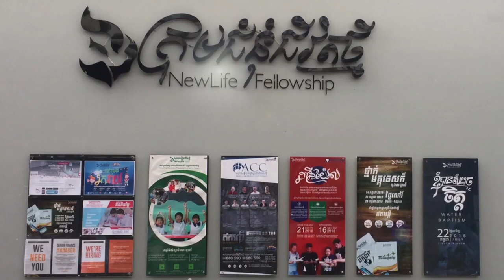ទំនាក់ទំនង | លោកគ្រូ ម៉ារ៉ា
មេរៀនអធិប្បាយ វេនម៉ោង៥:៣០ល្ងាច
ថ្ងៃអាទិត្យ ទី០៩ ខែកុម្ភៈ ឆ្នាំ២០២០
ដោយលោកគ្រូ៖ ម៉ារ៉ា

យើងខ្ញុំសូមអរគុណសម្រាប់ការទស្សនាមេរៀនអធិប្បាយ!